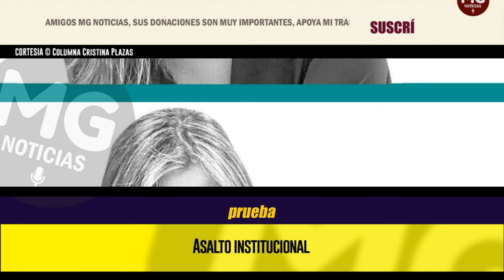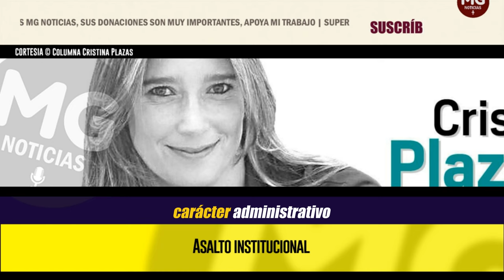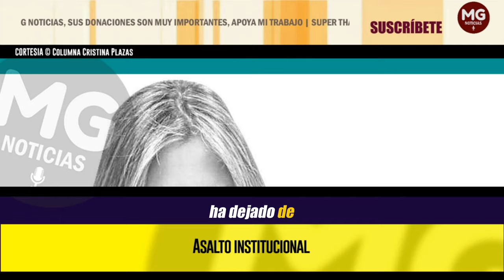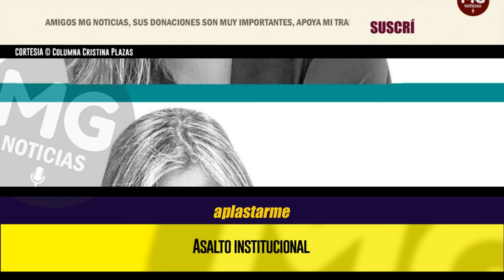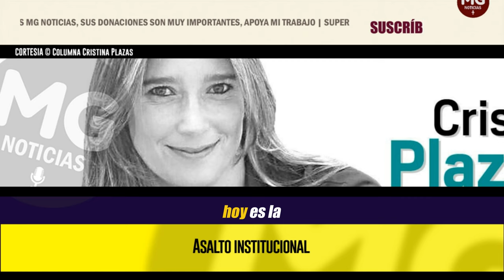ALERTA ROJA PARA EL PAÍS 🚨 ASALTO INSTITUCIONAL || Columna Cristina Plazas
Debemos rodear a la Registraduría. Reconozco la gallardía de Hernán Penagos, un verdadero demócrata que lidera esta entidad con integridad y determinación. Él está dispuesto a usar todos los recursos a su alcance para defender su autonomía y resistir los ataques sistemáticos que enfrenta.